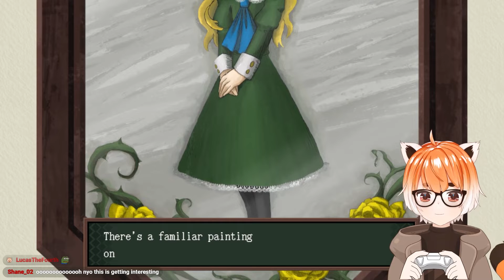Girl from the painting - Let's Play Ib remake Part.5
Little girl Ib came to visit a modern art museum with her parents, but it seems that something odd is going?!  What is going to happen with her newly met "friends" Garry and Mary?

Join Red Panda Vtuber Yomo playing the recently released RPG maker horror adventure classic remake, Ib!